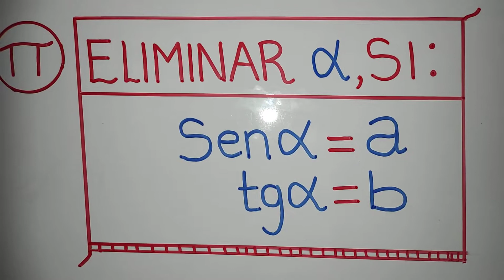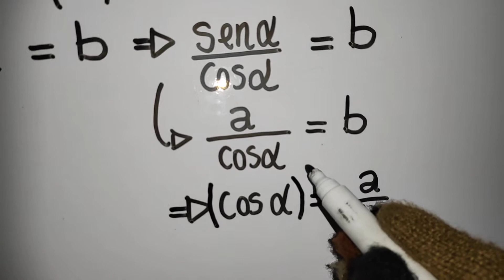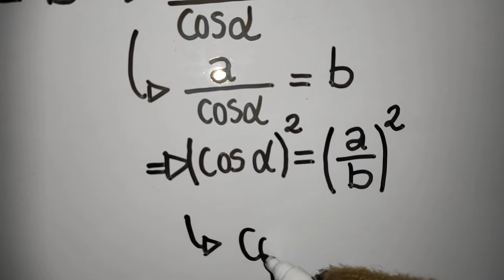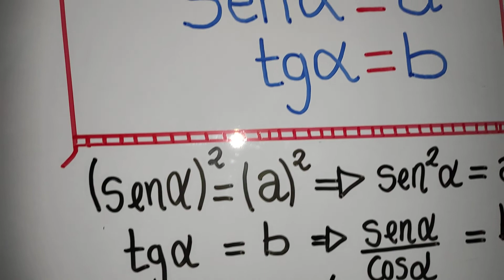Operaciones trigonométricas/Ejercicio elemental 1/Trigonometría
Resolvemos paso a paso un problema elemental del tema de Operaciones trigonométricas.